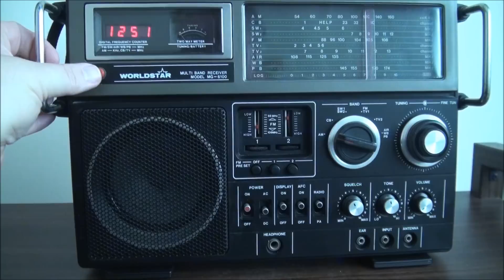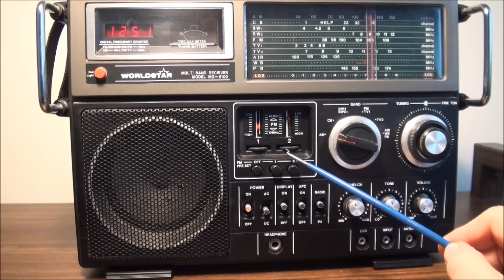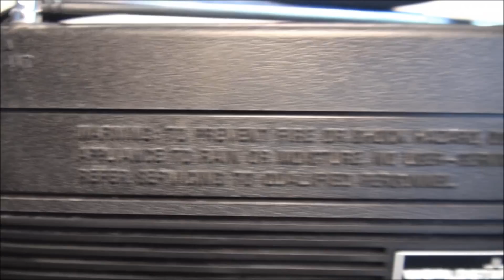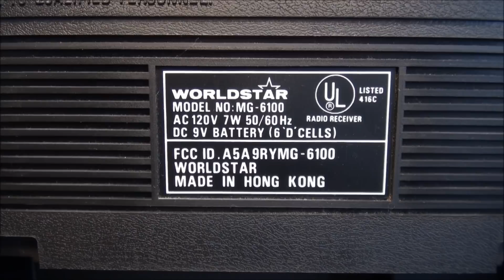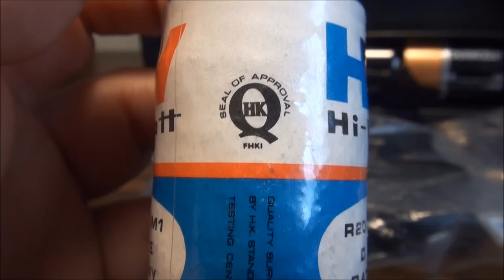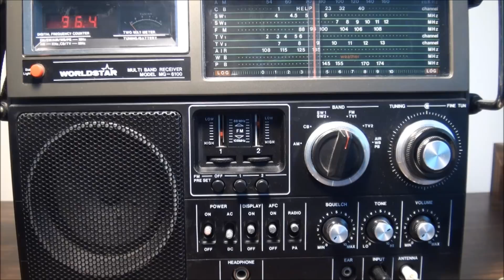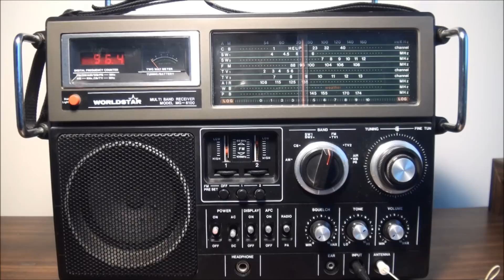1982 Worldstar Multi-Band Receiver MG-6100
This is an analog radio with a digital display of the frequency. It has a signal strength and battery life meter. It receives AM, FM, CB, SW, TV, PSB, Weather and Air bands. It also has a PA function, two FM presets and a back-light. One of its two antennas is dedicated to the CB band. There are two prominent metal handles along with a strap. It can operate on batteries or AC. It was made in Hong Kong.